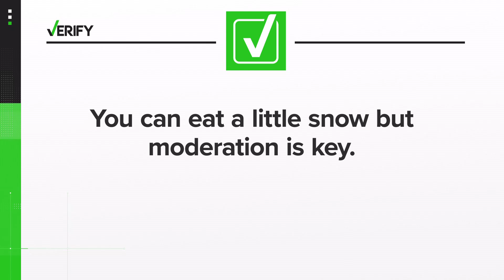Is snow safe to eat? | VERIFY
Before you take a bite, let's talk about what could be in those flakes. Is it safe to eat snow?